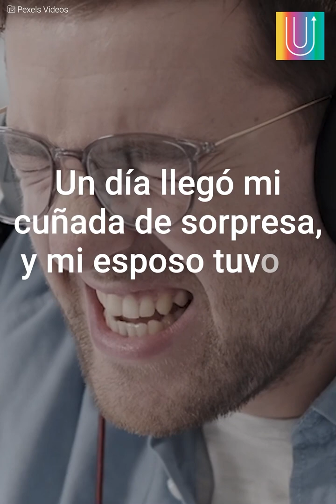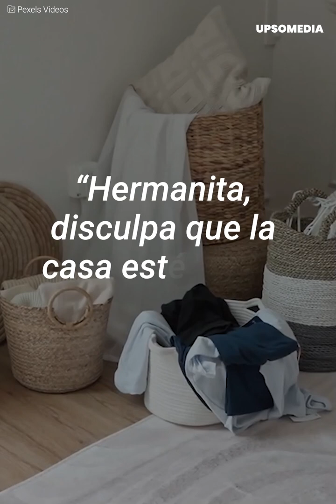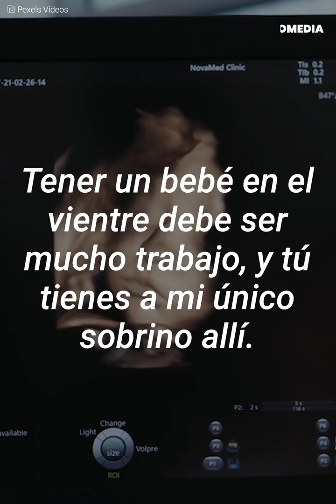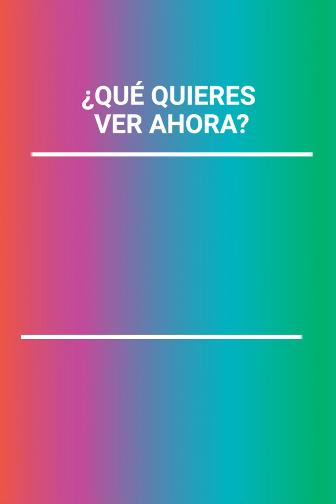La visita sorpresa de mi cuñada | Mensajes Positivos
Ella vivía peleando con su cuñada, hasta que un día que visitó su casa de sorpresa la relación cambió para siempre.